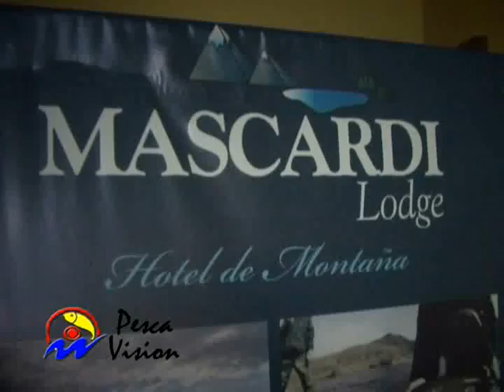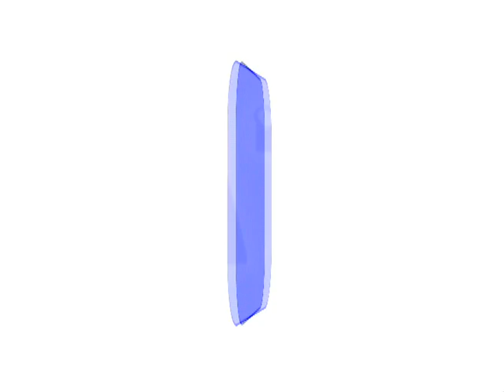Pescavision 06/03/10 - Bloque 2